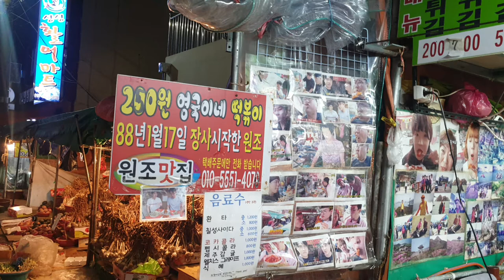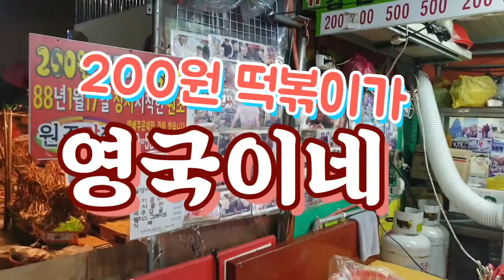영국이네 떡볶이가 200원 유튜브에서 인기가 만점 가성비 좋은 거리간식집 Street snack restaurant with good price Busan Korea